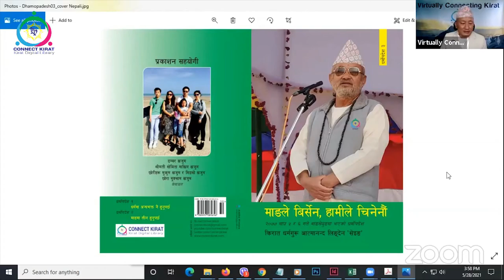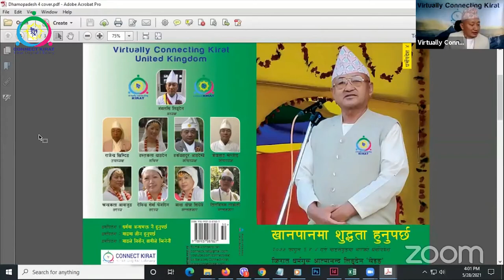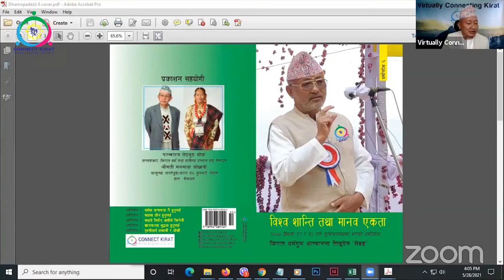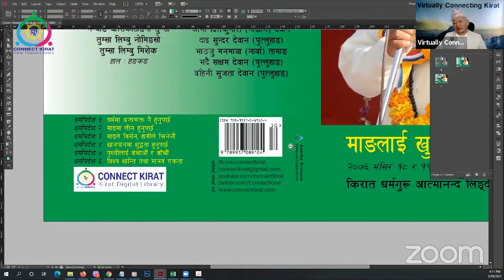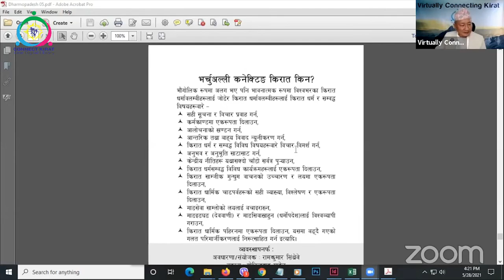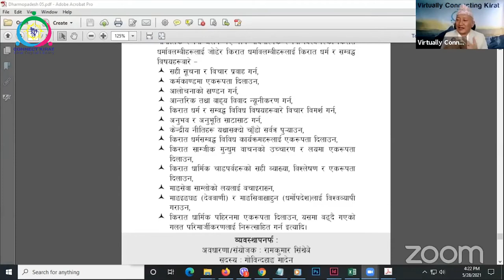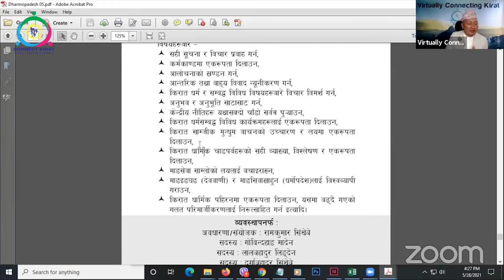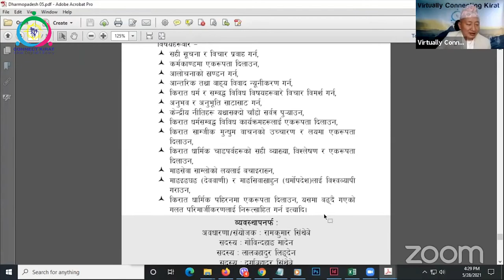What is Virtually Connecting Kirat ? भर्चुअल्ली कनेक्टिङ किरातको स्थापना किन ? शुरुवातदेखि अहिलेसम्म